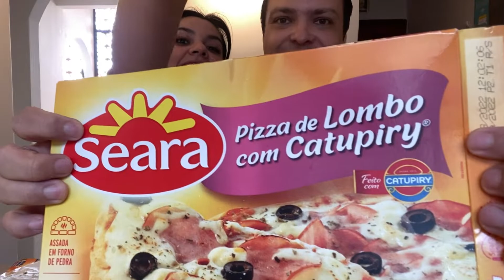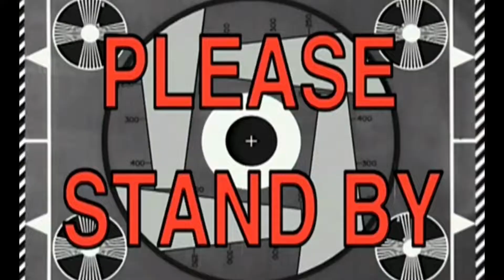Qual a melhor pizza do mercado?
Nesse video experimentamos e avaliamos as pizzas congeladas mais baratinhas do mercado.

Forte abraço,
Parzinhonerd.

Nossas redes:
face e insta -  @Parzinho Nerd